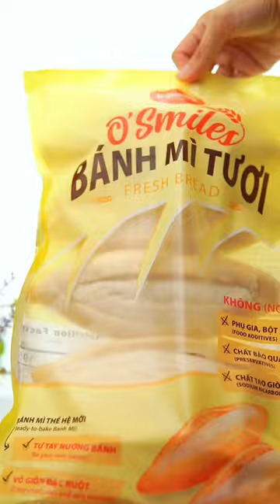Cách Làm Bánh Mì Bơ Tỏi Phô Mai Chỉ 5 Phút Chuẩn Bị